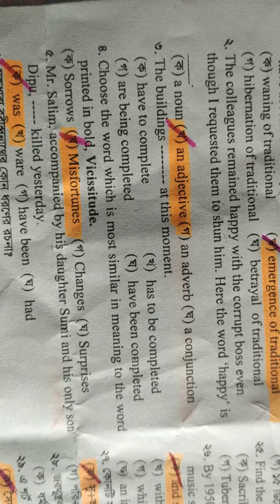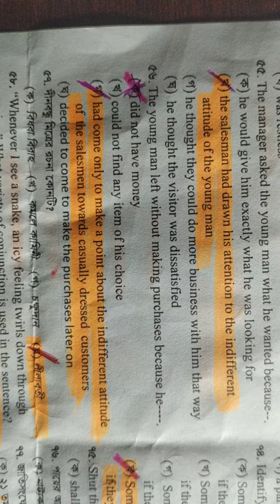"BSMRSTU"# Sloved Question of G unit#